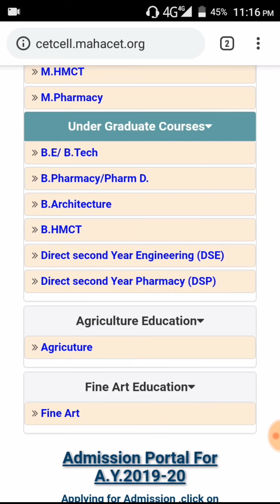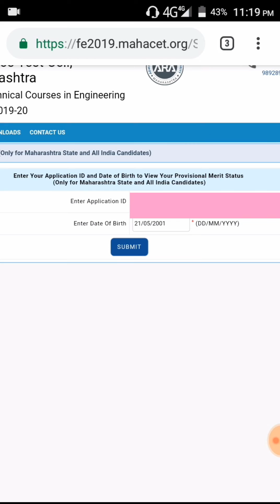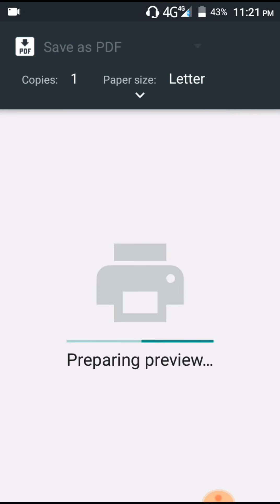How to check, MH-CET BE/BT, ENGINEERING PROVINCIAL MERIT LIST& RANK. engineering merit list 2019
i friend's👋👋👋

A WARM WELCOME TO U ALL TO OUR YOUTUBE CHANNEL

CETwale PALTAN

link to join our what's app group

watch top agri private college list